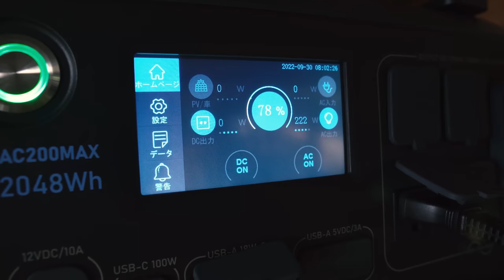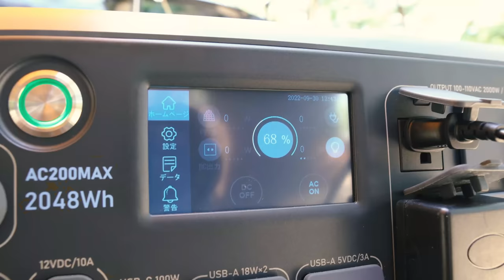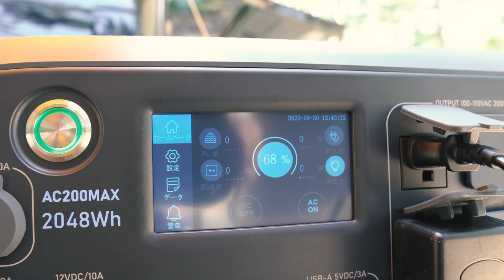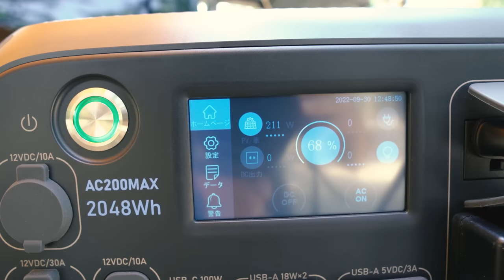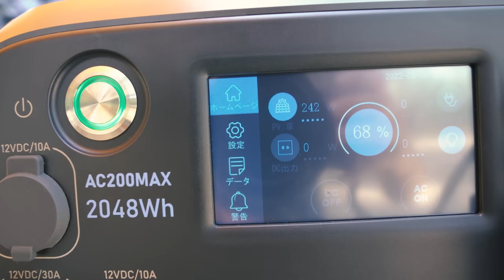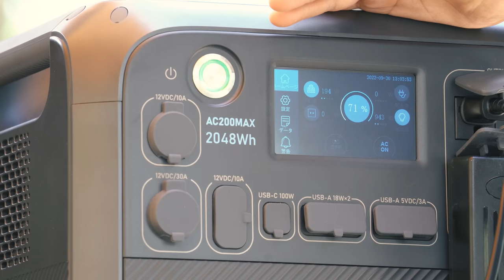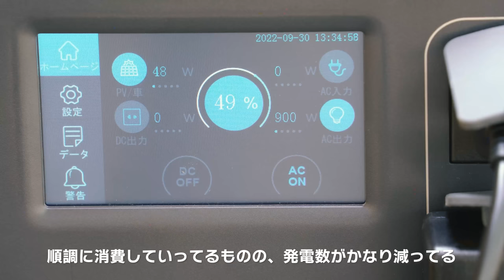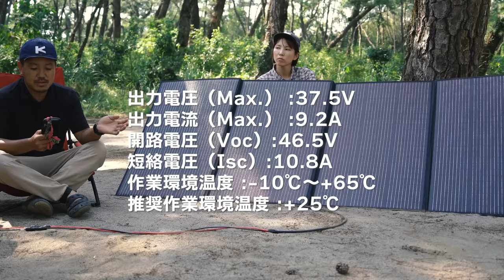[車中泊＆camp] 車中泊と秋イカと家電デイキャンプ。BLUETTI PV350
今回の動画で使用した道具たち。

・小さい炊飯器　コイズミ KSC1513W
コイズミ KSC1513W[楽天]

・ロゴス (LOGOS) Tradcanvas 難燃BRICK・キングあぐら チェア

・SoomloomタープAdranus5.7ｍX5.0ｍ 焚き火可 ポリコットンTC

・[クイックキャンプ] X脚 ウッドローテーブル 各種
　120×50cm/90×60cm QC-WTX90/QC-WTX120

・VASTLAND(ヴァストランド)
タープポール テントポール アルミ 2本セット
280cm 直径33mm 8段階調節 収納バッグ付き

■■ご挨拶■■

■■お知らせ■■

.カメラ.

.レンズ.

.ジンバル.

.マイク.